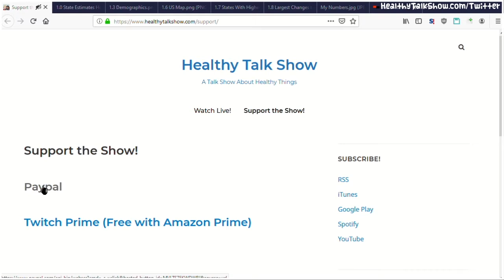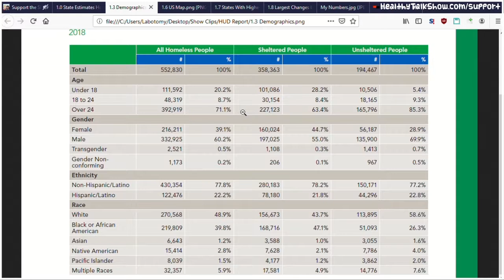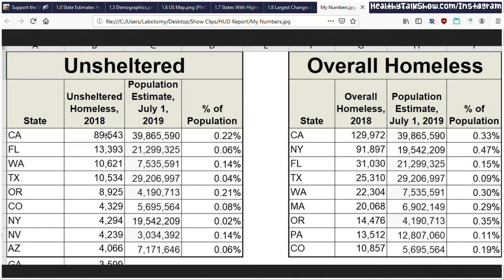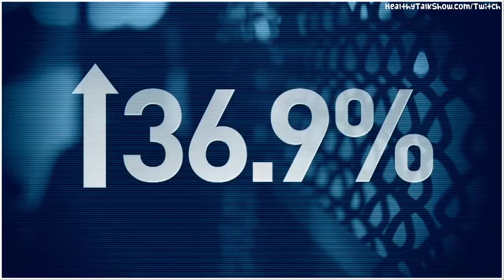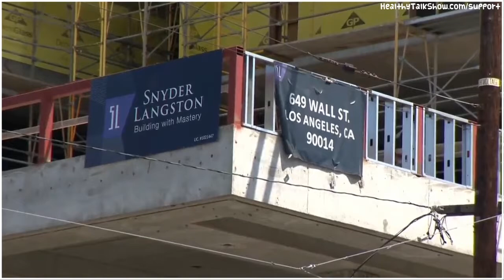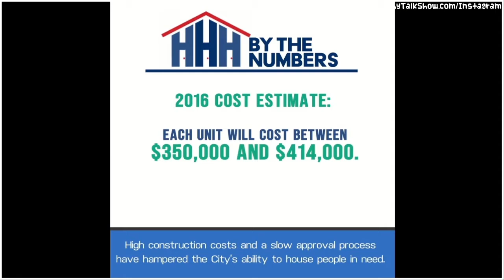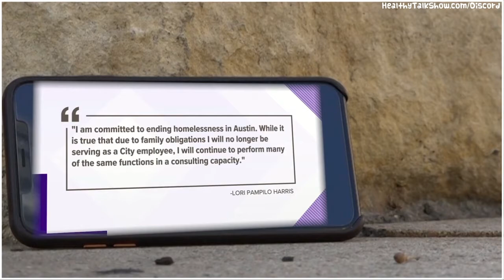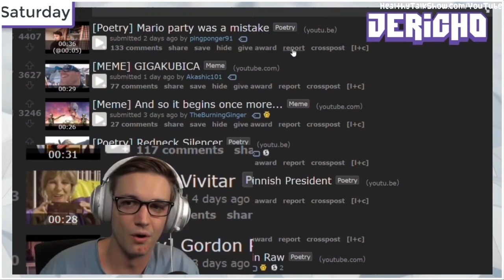Humanitarian Crisis on West Coast - HTS 24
▼★ Links/Click★▼

YouTube Video Links:

Nobel Prize in Chemistry 00:32
Annual Homeless Assessment Report  2:35
Breaking Point: California's Homeless Crisis 13:16
The High Cost of Homeless Housing: A Review of Proposition HHH 33:47

KPIX 5 CBS: Trump Slams California as Nation’s Hub of Homelessness; Numbers Back Him Up
KUT.Org: Austin's Homelessness Czar Steps Down A Month After Her First Day
YouTube: KPIX CBS SF Bay Area: SF Residents Put Heavy Boulders On Sidewalk To Keep Homeless Away
YouTube: KPIX CBS SF Bay Area: Neighbors Build Wooden Wall To Deter Homeless, Crime In SF's Ingleside